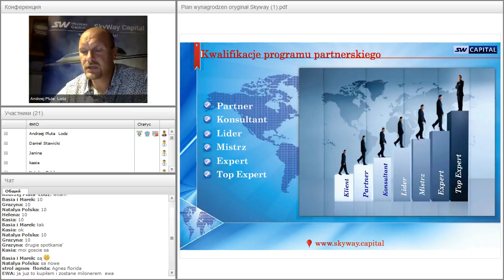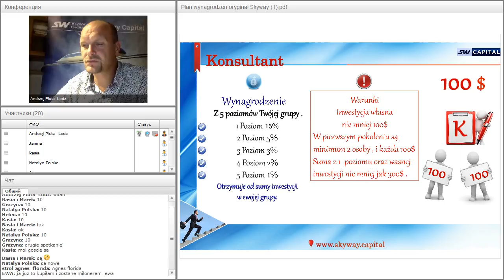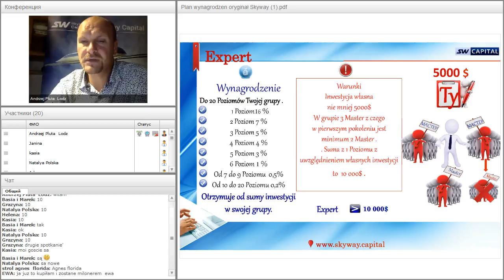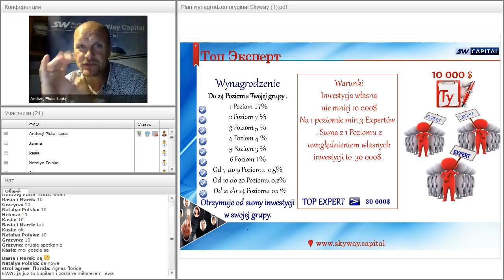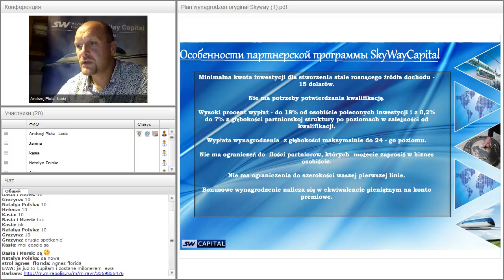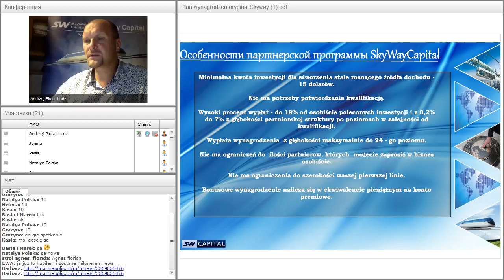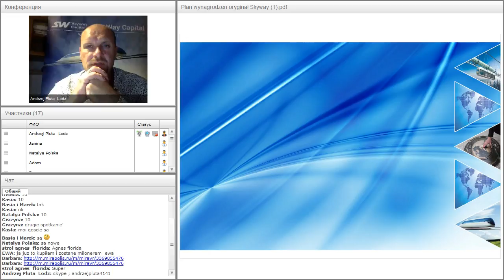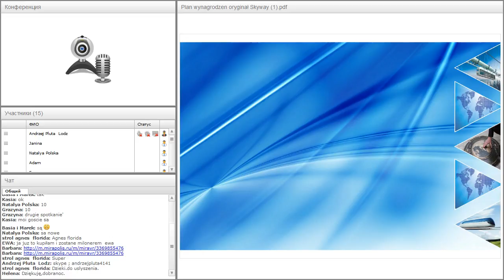Вебинар от 17.08.2016. Вводный технико-экономический вебинар. Польша. Часть 2.